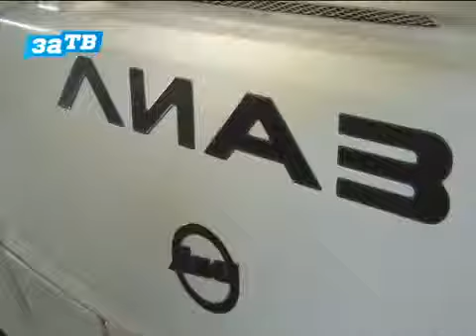Депутаты Заречного познакомились с работой МП «Автотранс»